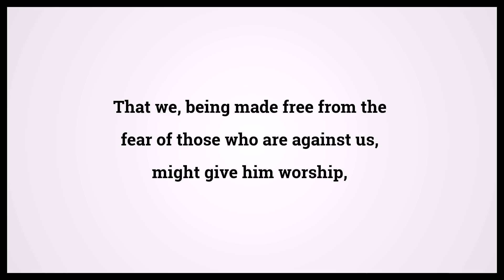Holy Bible Luke 1:74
Video shows Holy Bible Luke Chapter 1 Verse 74: That we, being made free from the fear of those who are against us, might give him worship, Powered by MaryTTS. Text taken from Bible in Basic Edition. Bible Luke 1:74 Bible Learning, what Bible verse says.